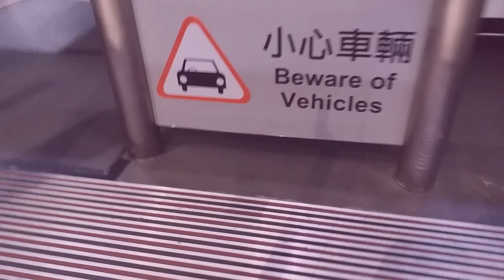[測試中...][縮時行車影片] KCB WN4704@MEGA BOX Mega box來往九龍灣站縮時行車影片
MegaBox免費穿梭巴士為一條九龍區的免費穿梭巴士服務，由冠忠巴士旗下冠忠遊覽車有限公司（客運營業證編號3658A及9396A）營辦，來往港鐵九龍灣站（德福廣場）及MegaBox，方便市民往返港鐵九龍灣站與MegaBox商場消費購物。

拍攝路線:Mega Box
拍攝用車:WN4704
拍攝工具:Samsung Galaxy c7 Pro
拍攝倍速:x6-x18
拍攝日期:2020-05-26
影片等級:N
Follow我哋ig:
你想我拍啲咩影片？歡迎你俾啲建議我:
想隨時同我對話？立即加入我哋的discord！
本影片下半部份係新格式測試，歡迎各位給予意見

因影片調動關係，星期四的影片將會推遲至星期六